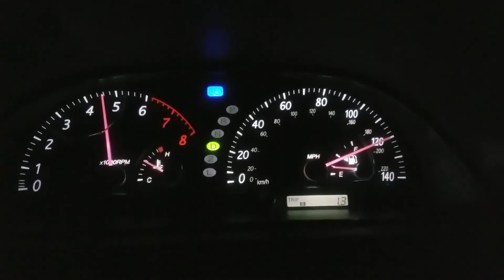2004 Toyota Camry top speed run (reupload with cold air intake)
I made this video  about a year ago, never got around to posting it.  Car runs about the same with the cold air intake just a good bit louder when you're on the throttle.  Please be safe.